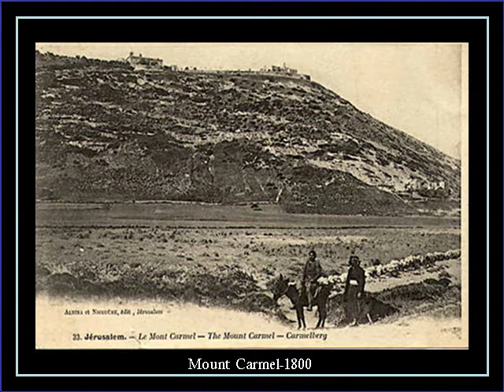Haifa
da "Una finestra sul mondo", blog di Goffredo Palmerini su "IlCapoluogo.it"